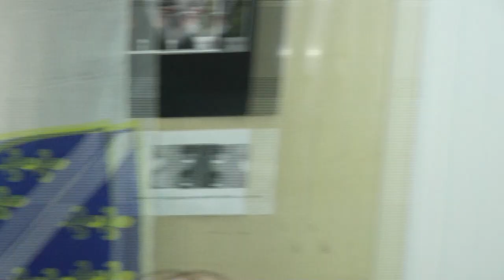7. KORPUS ARMIJE RBiH - PROMOCIJA KNJIGE U ZENICI - JUNI 2022.